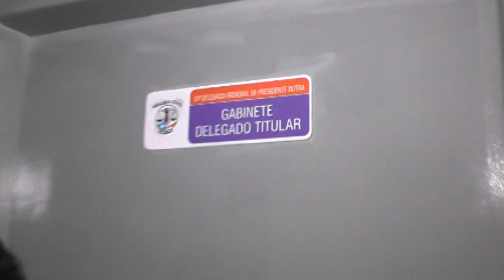DELEGADO REGIONAL CESAR FERRO FALA DA PRISÃO DE ORLEANS MOREIRA EX-VEREADOR DE TUNTUM - MA.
Copyright@2017

Compartilhe !!!

2018